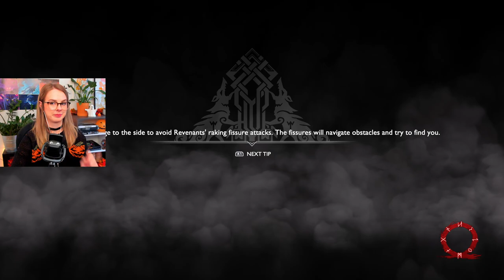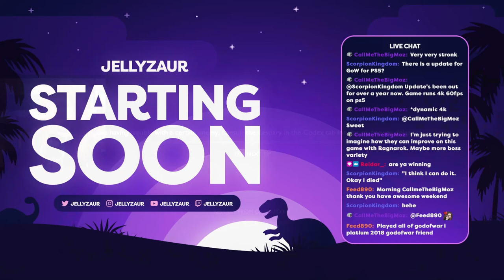God of War - Episode 3